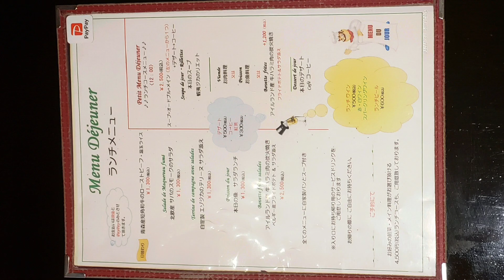ギョランの青森産短角和牛のローストビーフ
温玉ライス
自家製パン
スープ→ごぼうのポタージュ

日替わりメニュー(通称：ローストビーフ丼)

ごぼポタがめっちゃごぼうの香りで美味

パンはめちゃ硬系

ローストビーフも美味しかった